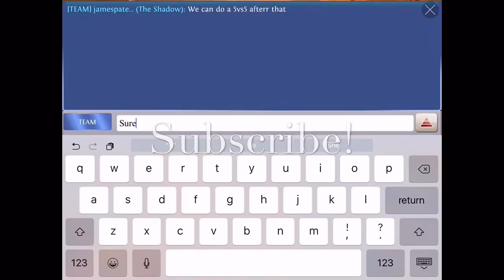Elite Reborn #14 3vs3 Best guild evaa! Heroes of order & chaos [ HOC ] Erefern